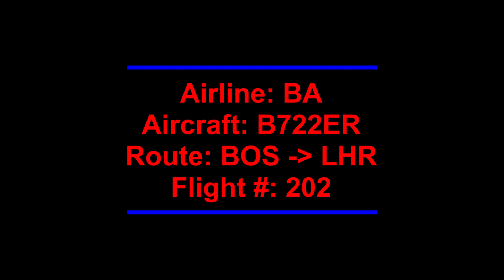My journey to Belgium Pt. 1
Title and video says it.

Includes tugging out of a gate, taxi, and takeoff.